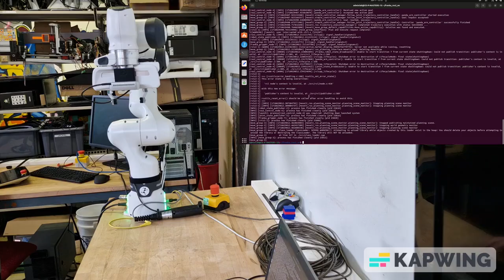Moving Franka Research 3 with Moveit2 Motion Planning (real robot)